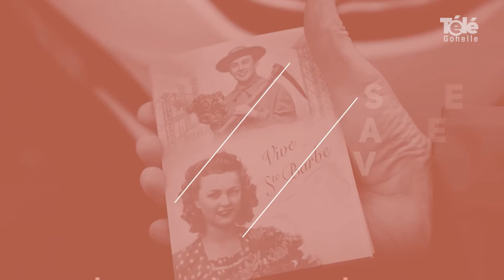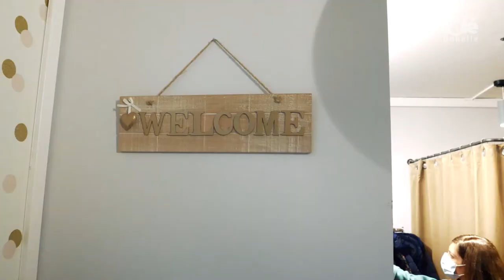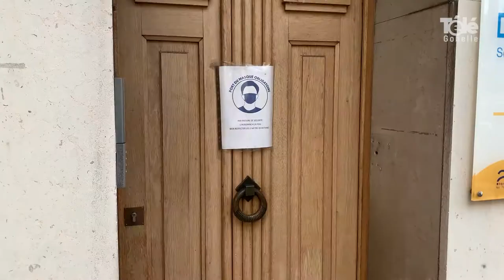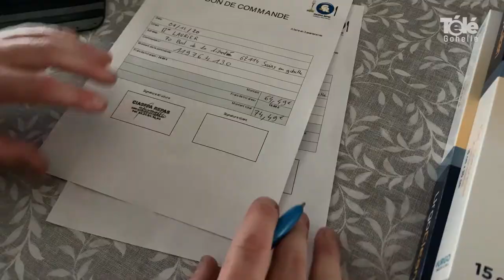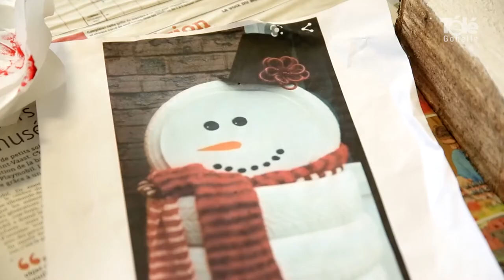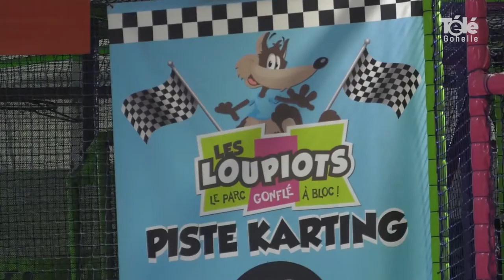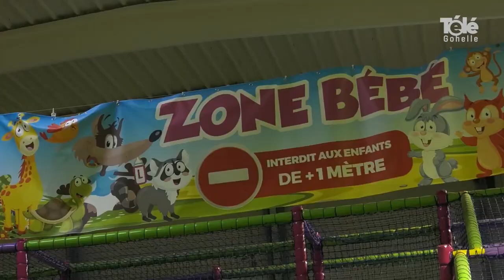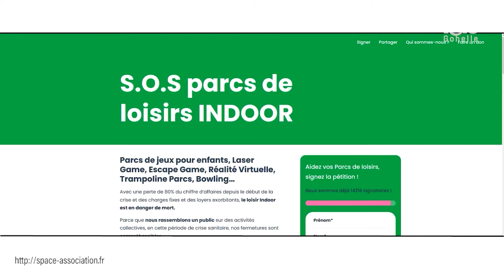JT 04 12 2020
sommaire de l'édition du journal du 4 décembre 2020 :

- Maintien de la flamme de la Sainte Barbe & cartes postales
- Les Mèreveilleuses , un commerce local à Angres qui reprend des couleurs
- Livraison des courses à domicile grace aux services du CIASFPA RADAM
- Fabrication de décorations de Noël à Sains-en-Gohelle
- Nouvelles illuminations de Noël à Harnes
- Coup de loupe : cri d'alarme pour les entreprises et parcs de loisirs indoor